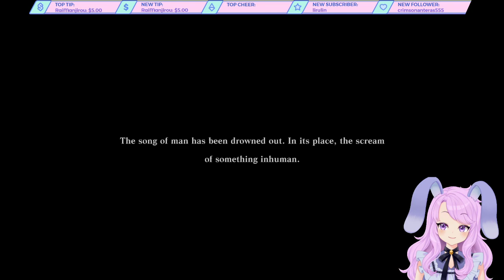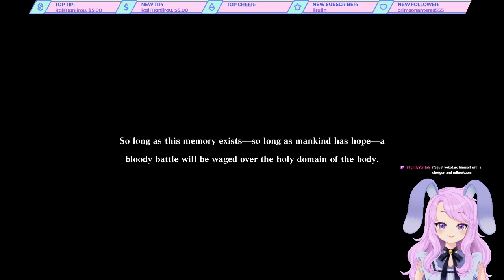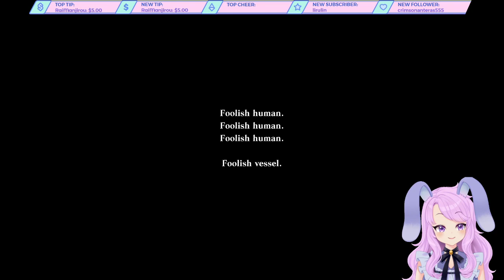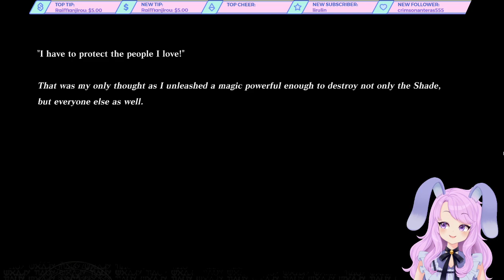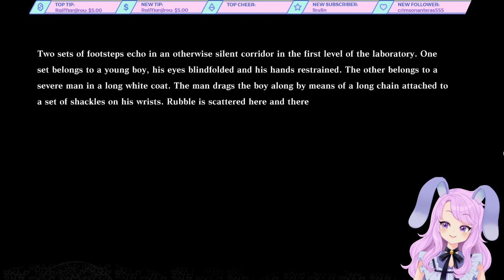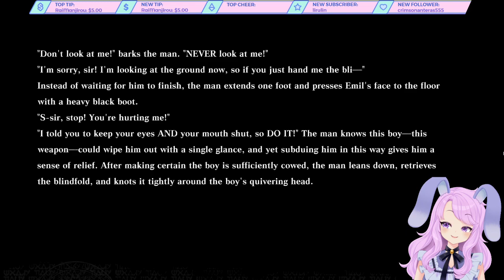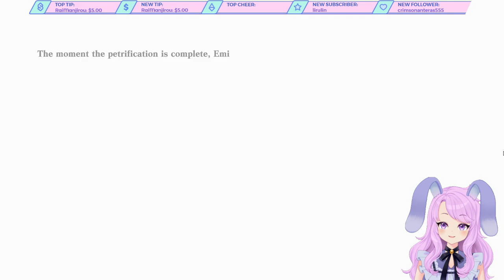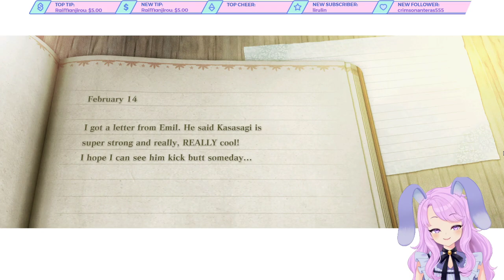NieR Replicant Part 19 - More DLC but doing it better. Maybe.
It's not daddy Nier but somehow we'll survive...

And a big thank you to everyone's work who has made this vtubing possible!